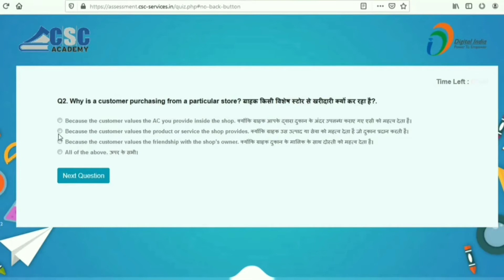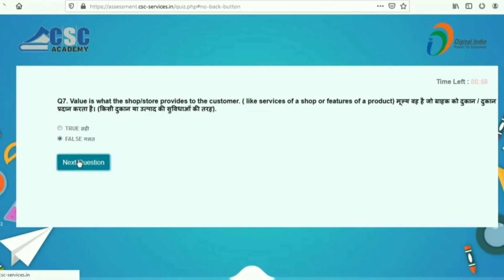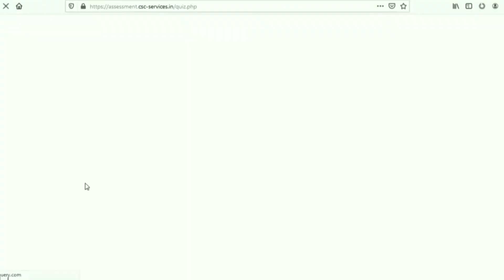What kind of questions will be asked in a TEC assessment? | #3.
About Video -

In this video I will be showing what kind of questions TEC asks you while giving the assessment. I know TEC assessment is not big deal but, I thought thins might be helpful for you.

#3 Discord :- Coming soon 🙃

Favourite Books -
📙 #1 Poor Economics

Hey👋 , I’m Dattatray Dagale student at University of Mumbai (Birla College). Currently I’m in my first year of M.A in Business Economics. I’m also studying / preparing for DSE (Delhi School of Economics - wish me luck 😁 ), As well as I’m doing blogging and research which I love to do. Apart from that I have done lots of shits (mistakes/ things) and I will be doing lots of shits. 🤣

About YT ▶️ Channel -
I have started this channel to share things which I experienced and will be experiencing in the future. The main reason is I'm a very shy person 🤭  and I’m unspeakable 🤫  (You can see in my first video {4}) So I’m just hoping everything goes well.

"Regret by doing things, Don't regret by leaving things".
 ッ ッ - Dattatray

Feel free to have a word with me.🙃 🙃
PS :- This videos recorded in Jan 21 without voice and I thought it will be helpful for anyone.

ッ ッ
Have A Great Day 🥳
Current Subs Count :- counting